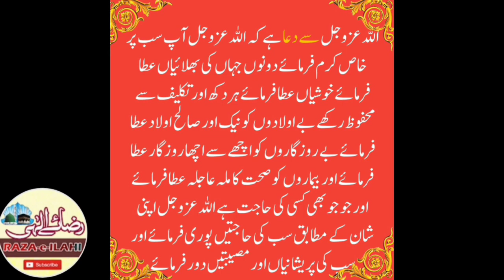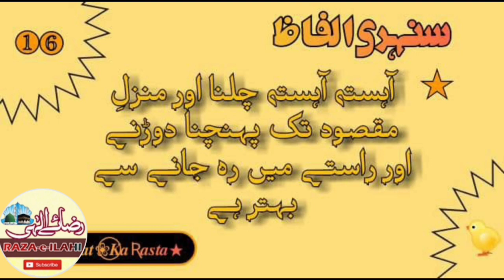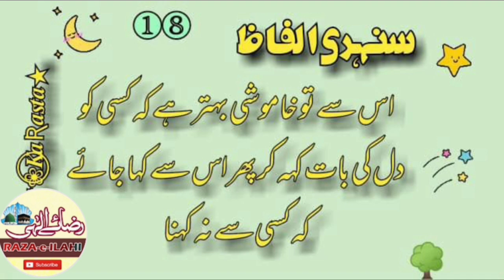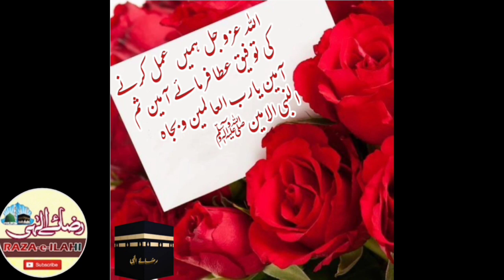Motivational quotes | Golden words | Aqwal e Zareen | Gehri Baatein |انمول موتی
1) Motivational quotes
2) Inspirational quotes
3) Aqwal e zareen in urdu
4) hindi quotes
5) quotes about life shots
سنہری الفاظ 4

Android Phone
play Store Apk link:(⬇️)

انسٹا گرام

I'm on Instagram as @imdadhussain134. Install the app to follow my photos and videos.